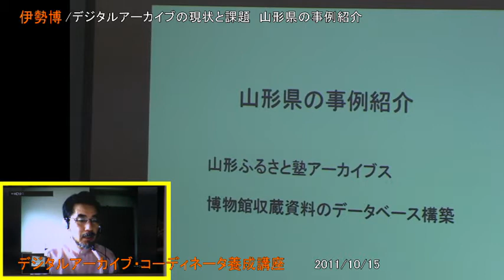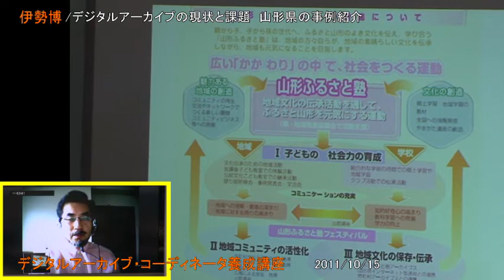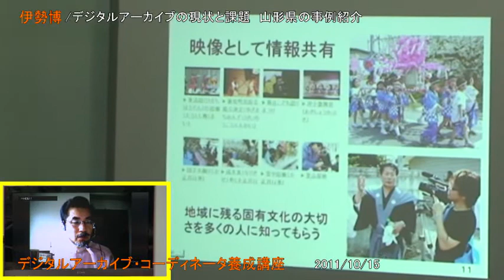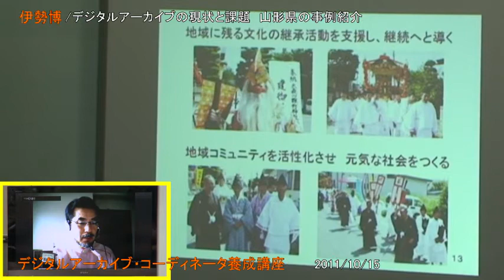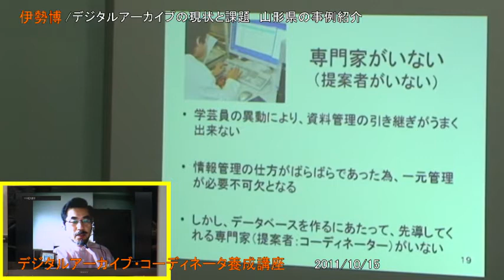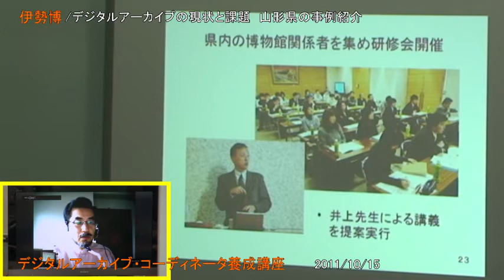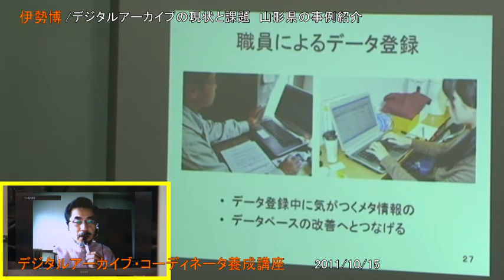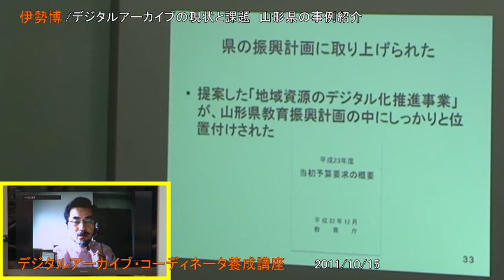デジタルアーカイブの現状と課題 山形県の事例紹介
デジタルアーカイブ・コーディネータ養成講座
講師：伊勢博さん (株)アーキネット代表取締役

2011年10月15日（土）
蚕都上田館